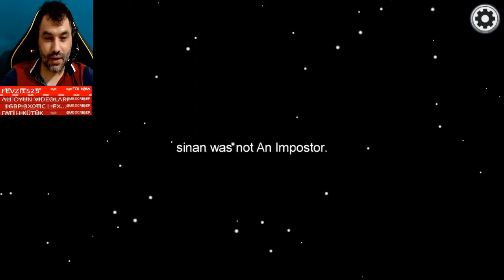KATİL İÇİMİZDEN BİRİ ACABA KİM Among Us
Bizimle beraber sizde Among Us oynamak ister misiniz o zaman sizler Discord adresimize bekliyoruz
Among Us - Takım Arkadaşını Satma Sanatı
Among Us - Ninja Tekniği İle Masum Avlamak
Among Us Hain Oynanış

Bilgisayar Parçaları :
AMD Ryzen 9 3900X 3.8 GHz 12 Çekirdek 70MB AM4 7nm İşlemci
1 Adet 4350,56TL
Asus ROG Strix B550-E Gaming 4600mhz(OC) RGB M.2 Wi-Fi AM4 ATX Anakart
1 Adet 2316,18TL
Corsair 32GB(2x16) Vengeance Lpx 3200mhz CL16 DDR4 Ram (CMK32GX4M2D3200C16)
1 Adet 1308,01TL
Asus GeForce RTX2070 ROG Strix O8G OC 8GB GDDR6 256 Bit Ekran Kartı
1 Adet 5467,11TL
XPG 2TB SX8200 NVMe Okuma 3500MB-Yazma 3000MB M.2 SSD (ASX8200PNP-2TT-C)
1 Adet 2217,93TL
Seagate 2TB Barracuda 256MB 7200rpm (ST2000DM008) Harddisk
1 Adet 550,64TL
CoolerMaster MasterCase H500 750W 80+ ARGB Tempered Glass USB 3.2 ATX Mid Tower Kasa
1 Adet 1680,82TL
CoolerMaster MasterLiquid ML240L V2 240mm Intel-AMD Uyumlu Sıvı Soğutucu
1 Adet 814,68TL
PC Toplama Montaj ve Test Hizmeti
1 Adet 72,21TL
VADE FARKI 845,92 TL
TOPLAM : 19.644,06
DİĞER PARÇALAR
1 Adet Logitech Full HD 1080P Kamera 1.500 TL
1 Adet Logitech G502 Mause 700 TL
1 Adet Logitech G213 Klavye 420 TL
1 Adet Acer 244 Hz Monitör 2.900 TL
1 Adet Lenovo 60 Hz Monitör 990 TL
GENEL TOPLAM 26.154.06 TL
HEDİYE Asus TUF GAMING M3 Aura Sync RGB USB Oyuncu Mouse HEDİYE
Ben Ramazan Ağgürbüz , Yeni Oyun Kanalıma hoşgeldiniz artık bu kanaldan da sizlere video ve canlı yayınlarımı paylaşacağım Sizlerle Canlı Yayın da Birlikte Güzel Oyunlar Oynayıp Eğlenceli içerikler Hoş Sohbet Etmek için Buradayım Sizleri de Bekliyorum Hadi Ne Duruyorsun Bize Katıl Kanalımıza Abone Ol İsmin Okunsun

Merhaba ben Ramazan AĞGÜRBÜZ,sizlere olan sevgim saygım ve youtube olan bağlılığım sizinle bütünleşmemi sağlıyor bizler tosun ailesi olarak sizleri çok seviyoruz küçük'den büyüğe genci'den yaşlısına hepinize teşekkürlerimi sunuyorum kanalımızın başından beri bizleri yalız bırakmadan takip eden destekleyen değerli dostlar başlattığımız bu küçük yolda sizlerinde desteği ile büyüdük ve daha da büyüyüp dev gibi olmaya gayret gösteriyoruz sizlerle artık en doğal hallerimizi yaşantı mızı video ya çekip şaka,komedi,eylence,challenge,vlog,montaj,akım,tepki, ve daha bir sürü video çekip sizlerle paylaşıyorum.

Abonelerle Oynuyoruz